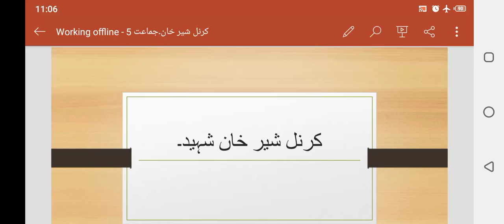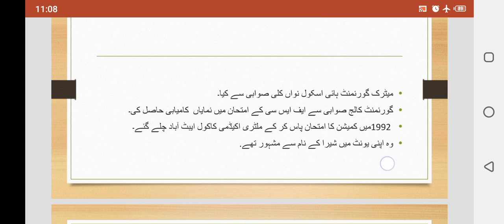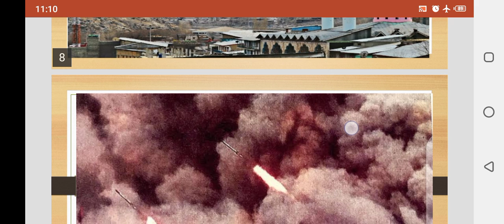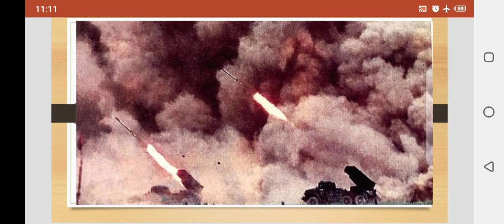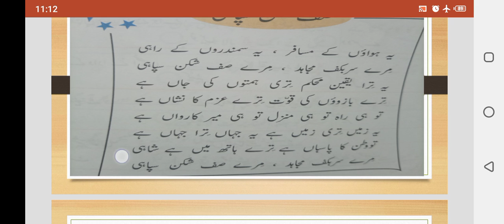Grade 5 urdu.4.12.2020 Friday